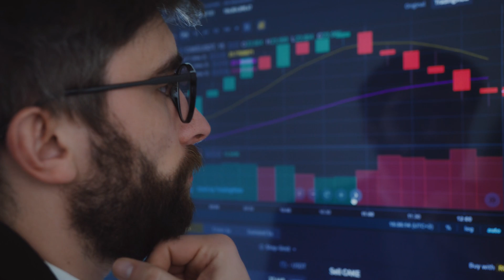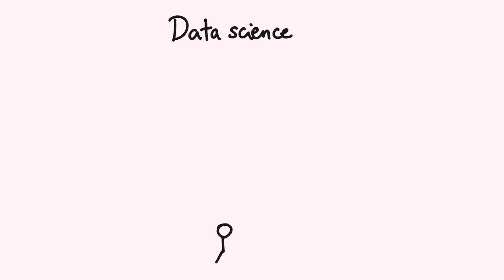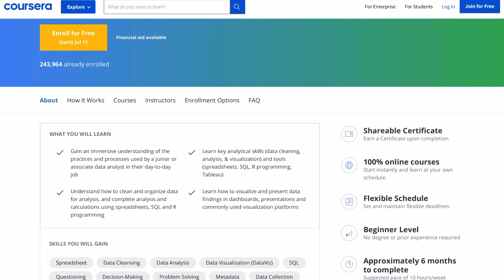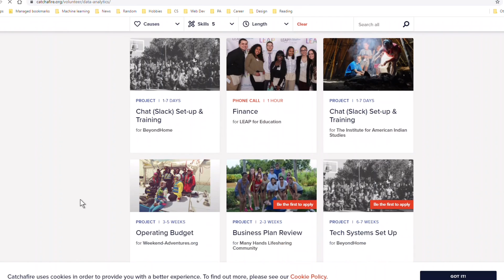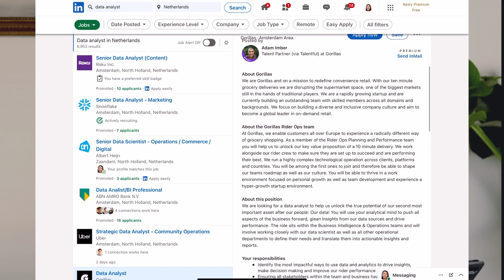How I Got a Data Analyst Job 🤩// Economics to Data Analyst Transition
Hi everyone! In today's video, I'll be sharing with you some of the strategies that have helped me successfully get a data analyst job. The data analyst transition is usually not easy and straightforward as you might hope. But with the tips in this video, I hope to help you make the career transition to data analyst/ data science faster and easier.

🔑 TIMESTAMPS
0:00 - Intro & My background
0:51 - Big companies vs. small companies
4:15 - Online certificates are good, but not enough
6:14 - Utilize personal network
7:41 - Understand market needs & Domain knowledge